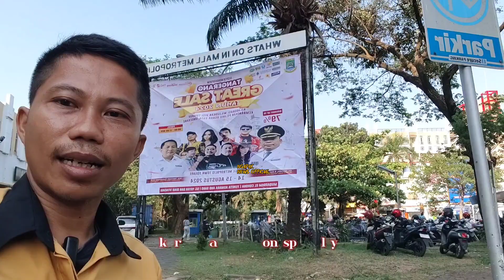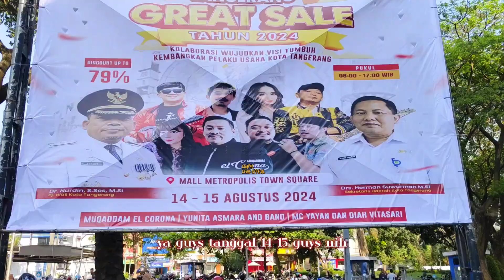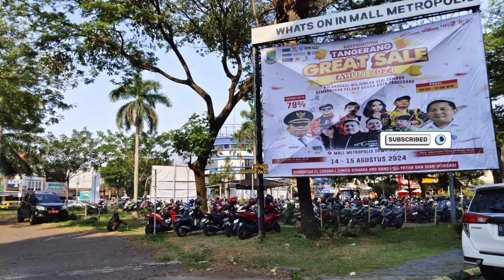acara bazar tangerang great sale tahun 2024 tgl. 14-15 ‼️di whats on in mall metropolis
acara bazar tangerang great sale tahun 2024 tgl. 14-15 jangan sampai ketinggalan daihatsu prm juga hadir berpartisipasi dalam acara jangan lupa mampir ada diskon spesial looh Sunting dengan InShot